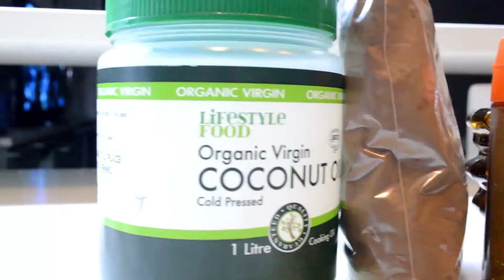Very Simple and Easy HOME MADE CHOCOLATE recipe!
A simple easy to make homemade chocolate recipe!

It is kind of Dark, so if you prefer it sweet you can add Sugar or more Maple syrup :)